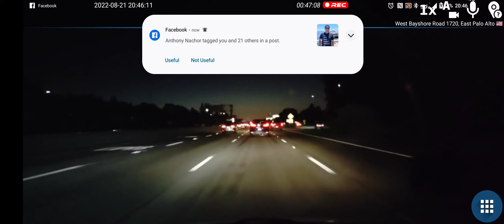🔴 REC by Dash Cam Travel – 2022-08-21 20:44:02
1.2 GB | 2520x1080 | 15 mi | max 81 MPH | Ø 60 MPH | ➚ max -66 ft | ➘ min -102 ft
Watson Court 2452, Palo Alto 🇺🇸 ➙ South Bayshore Boulevard 521, San Mateo 🇺🇸

✅ Automatically uploaded